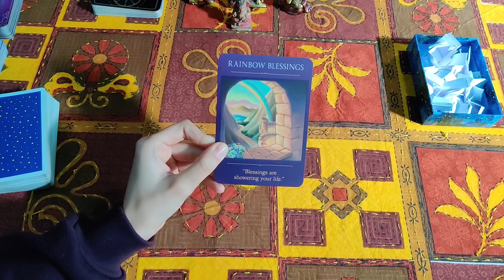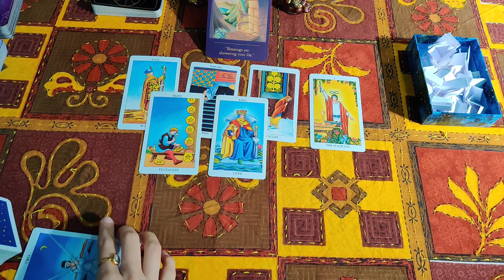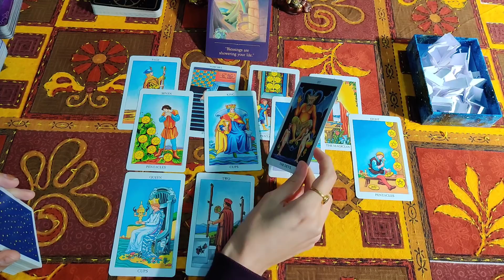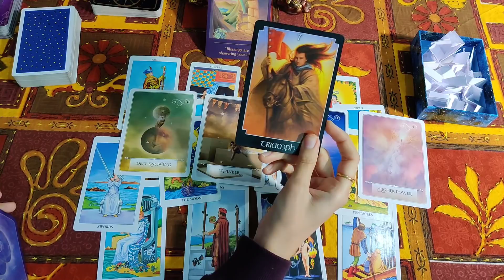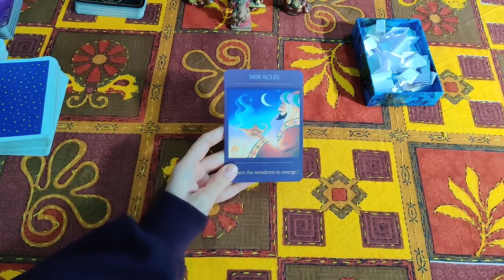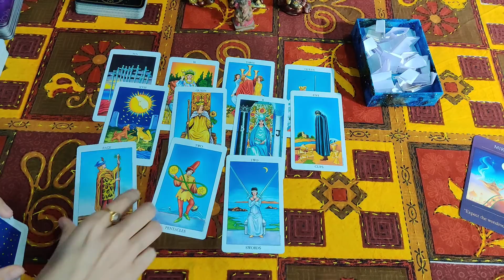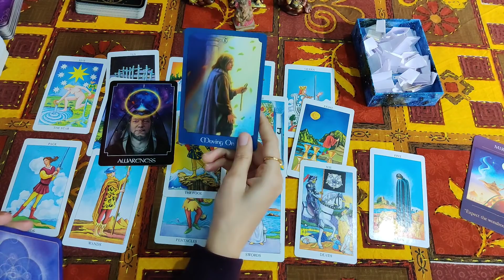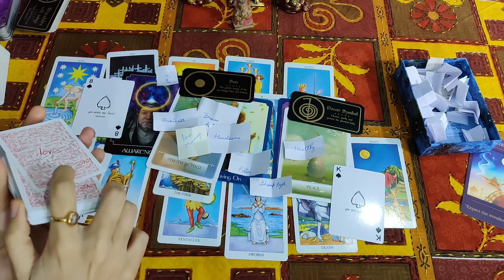क्या आपकी शादी 2021 में होगी और आपका partner कैसा होगा 😍❤️🌟☺️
This is just a general reading ❤️ It may or may not resonate with you 🌟

pile 1- 0:52
pile 2- 18:42

Topics covered:
1) Will you marry in 2021
2) who will you marry
3) apki shadi kisse hogi
4) when will you marry

S.S.